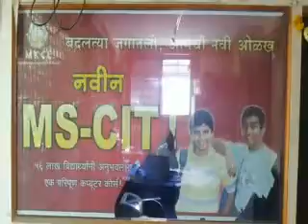17210092 Abasaheb Kakade Jr. College, Shevgaon Shevgaon 2016 - Center Decoration